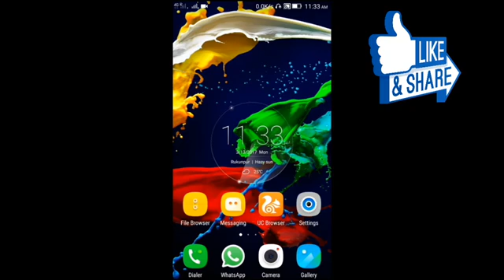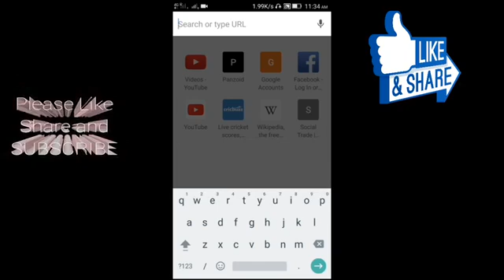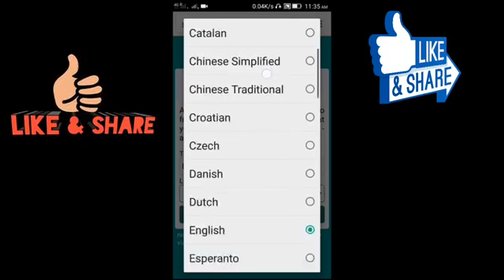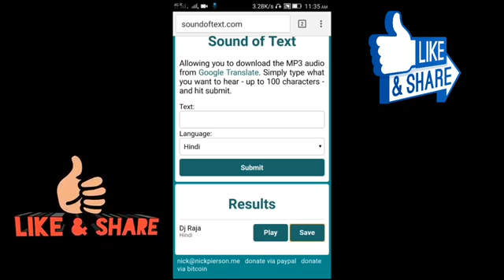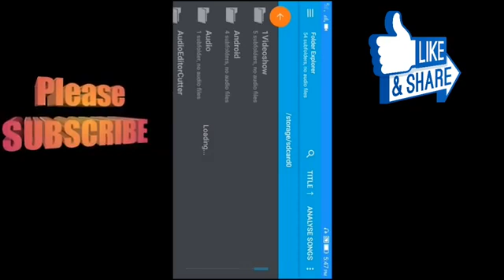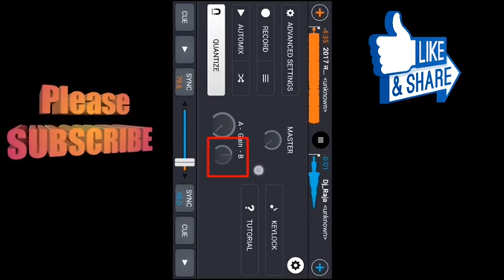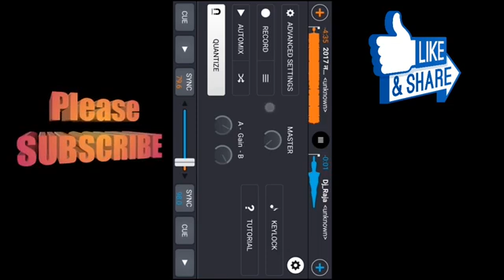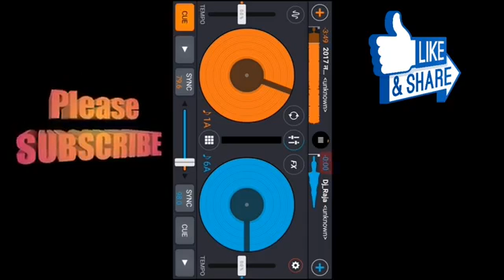Songs title name